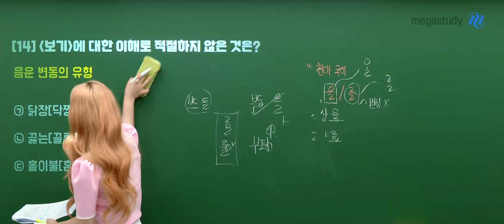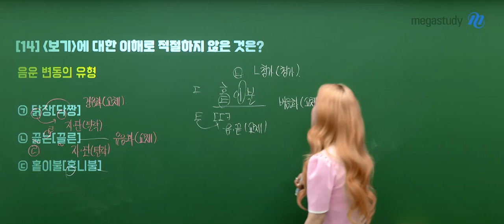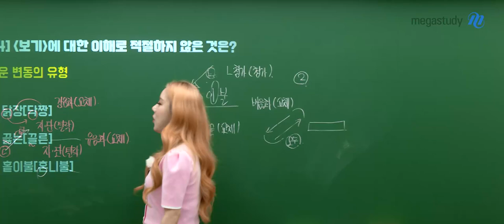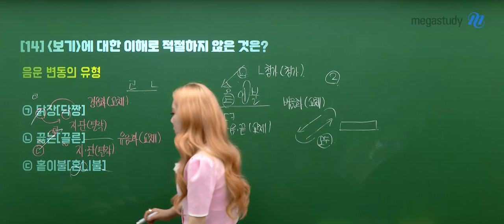[메가스터디] 국어 박리나쌤 - 2024년 고2 9월 모의고사 국어 해설강의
국어 박리나 선생님의 2024년 고2 9월 모의고사 국어 해설강의 영상입니다.

- 국어 박리나 선생님을 더 알고 싶다면?